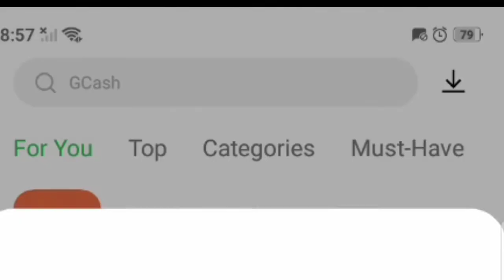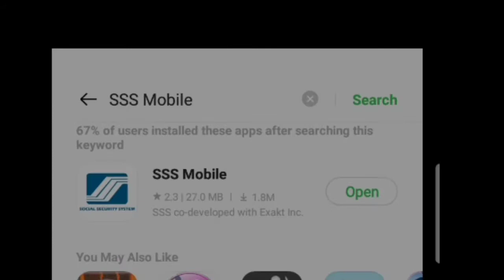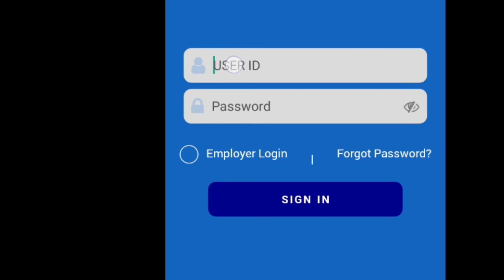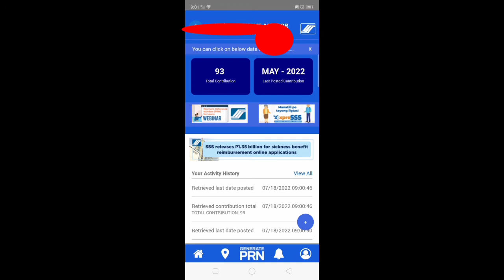How to check your SSS Contribution | Paano Malalaman kung nahuhulugan Ang ating SSS Contribution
Hello guys,

you can check if your SSS Contribution is updated through SSS mobile app.